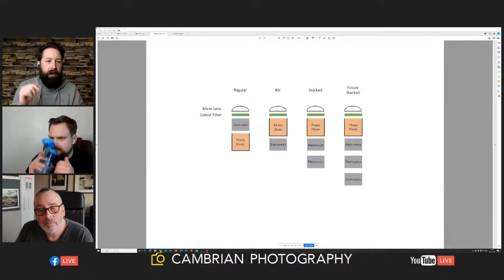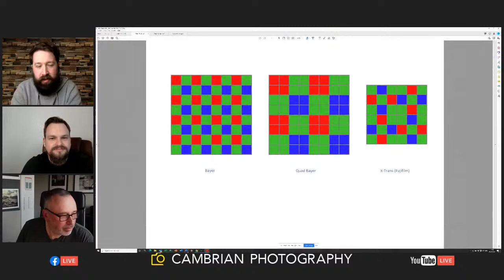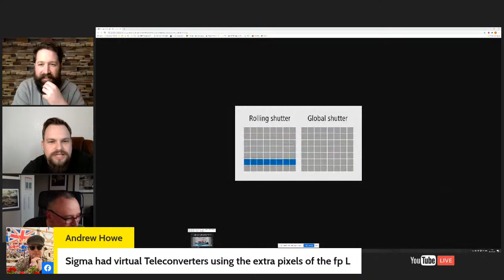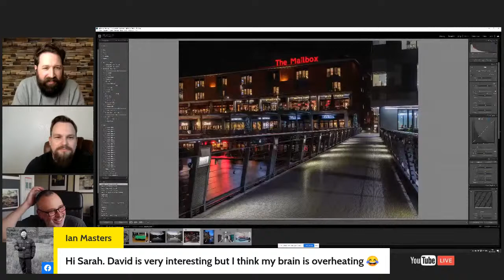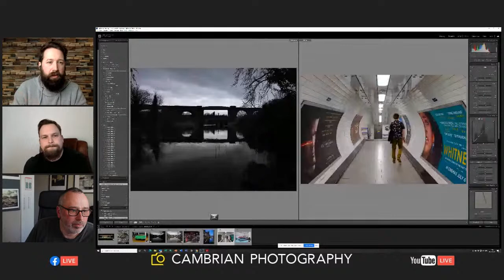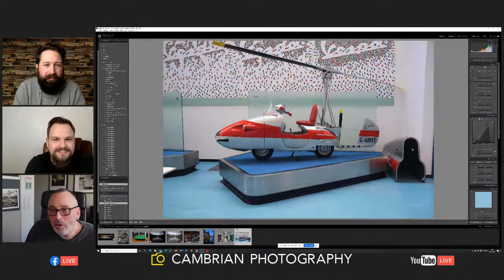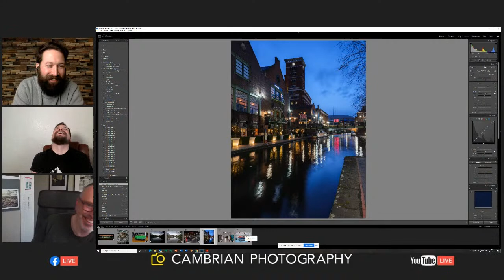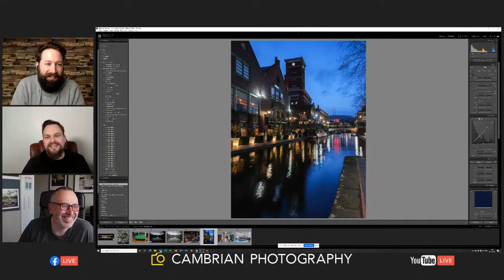Photography Out Loud - David Yeoman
Join us for a fun, informative discussion on what's inside the box and what makes digital cameras function.